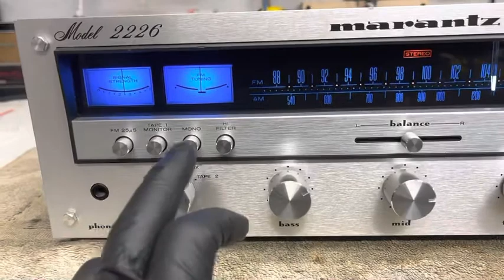Marantz 2226 Stereo Receiver